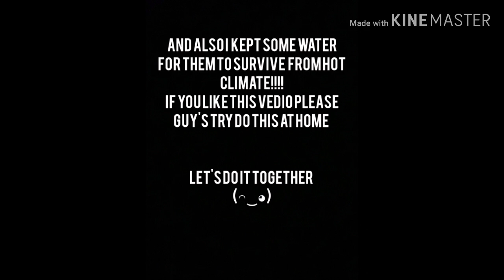Giving food and water to my buddies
Hey guys!!!
This is your friend abhishek. Today's vedio is a special video.In this video I am spending my time with best buddies.I saw that some of them are feeling hungry then I gave them food and water for bathing to survive from hot climate. In this many of them are serching food for their babies.

So guy's in this video I wanted to tell you that treat them like your best friend